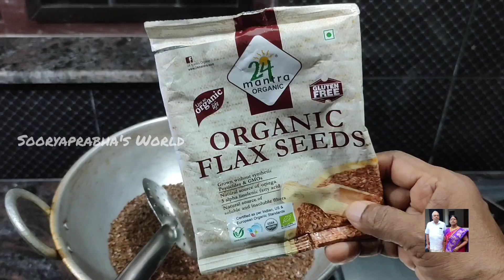ഈ റെസിപ്പീസ് നിങ്ങൾക്ക് ഒരു വെറൈറ്റി ആവും! | Flax Seeds Laddu | Biscuit Pudding Recipe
Friends,

Ingredients Required:
Flax seeds Laddu
1. Flax seeds (ചണവിത്ത്)
2. White sesame (വെളുത്ത എള്ള്) - 1/2 Cup
3. Badam/Almonds - 10-15 pcs
4. Jaggery - 4pcs

Biscuit Pudding
1. Milk - 2 glasses
2. Milk Powder - 2 Tbs
3. Corn flour - 2-3 Tbs
4. Coco Powder - 2Tbs
5. Sugar - 1/2 glass
6. Instant Coffee powder - 1 Tbs
7. Boiled Water - 1 glass
8. Biscuit (Arrowroot)
9. Whipping Cream